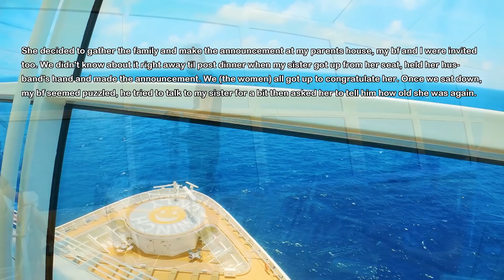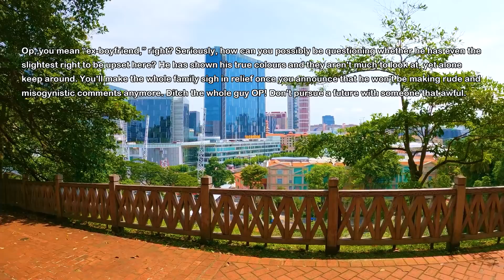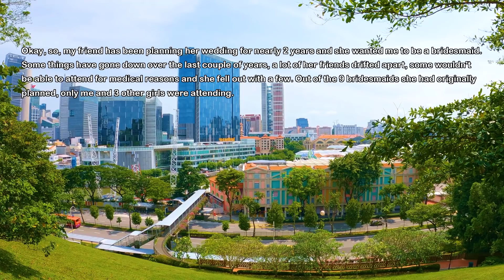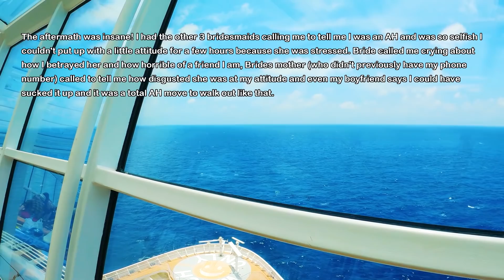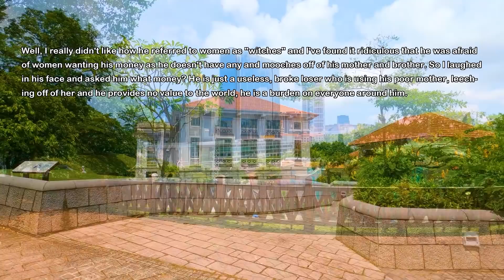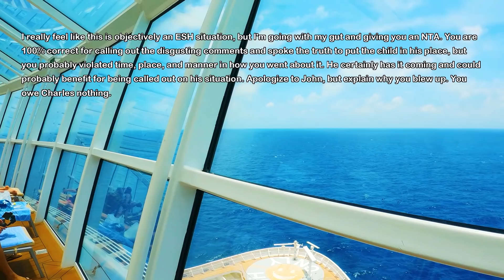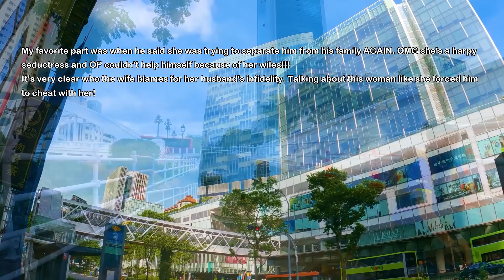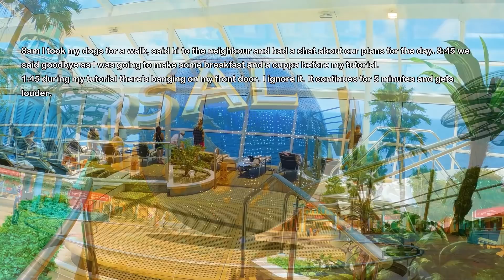BF Asks My Sister THIS Question In Front Of Whole Family & Now Her Husband Stands Up To Fight Back..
My sister and her husband invite whole family to dinner because they want to share the news. She stands up and tells everyone and we want to congratulate her but instead my boyfriends speaks up. He asks her this question and now sister's husband stands up to fight back. I tell my boyfriend to get out and he grabs his car keys and goes home but the damage is done...